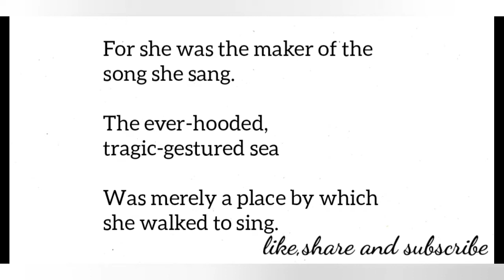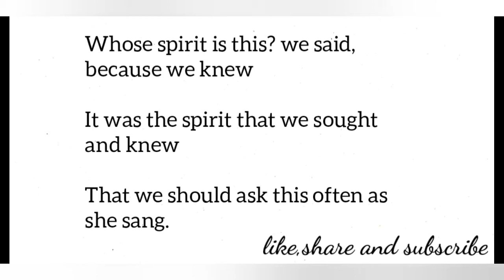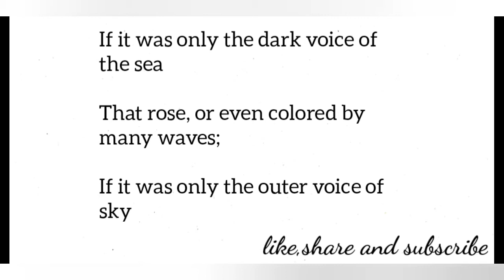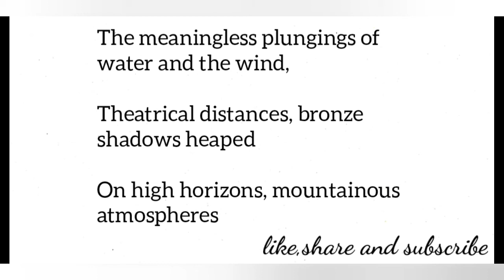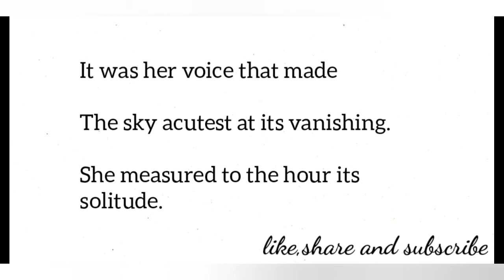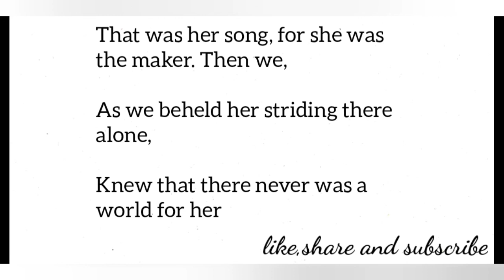The Idea of Order at Key West Poem by Wallace Stevens line by line explanation in Hindi. part-2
The Idea of Order at Key West Poem by Wallace Stevens line by line explanation in Hindi. part-1

The Idea of Order at Key West Poem by Wallace Stevens line by line explanation in Hindi. part-3